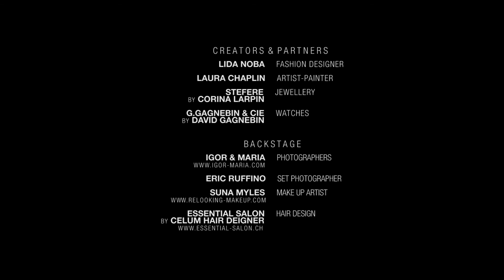Heart of creators with Laura Chaplin